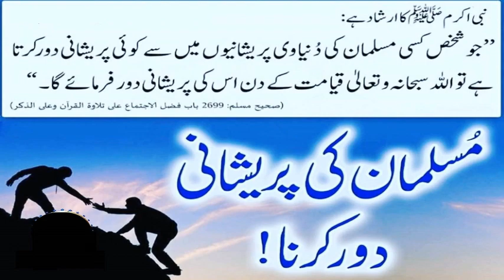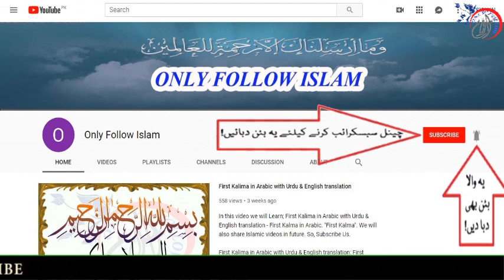Shahih Muslim Hadees no || 2699 || صحیح مسلم حدیث نمبر